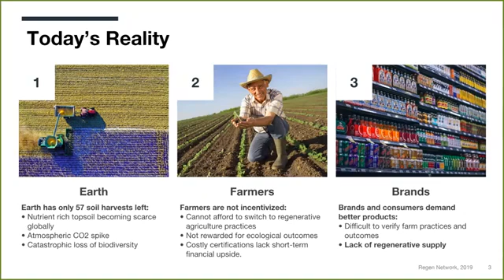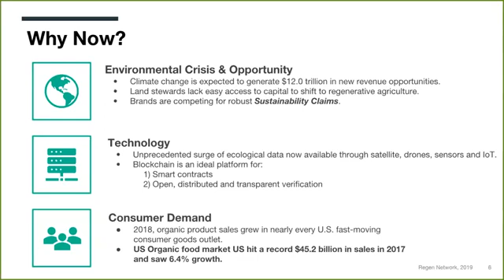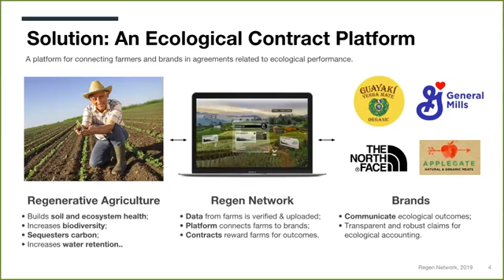Regen Network: A 3-minute Overview from Our CEO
CEO Christian Shearer gives a simple explanation on a complex project that could potentially save the world